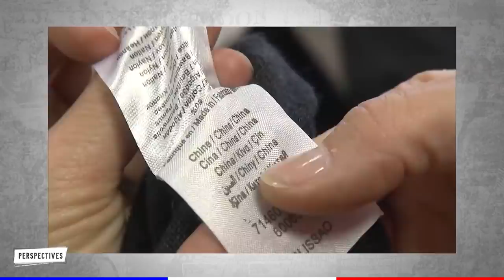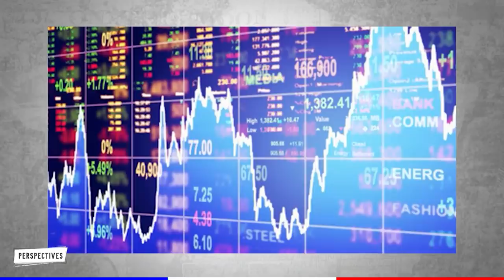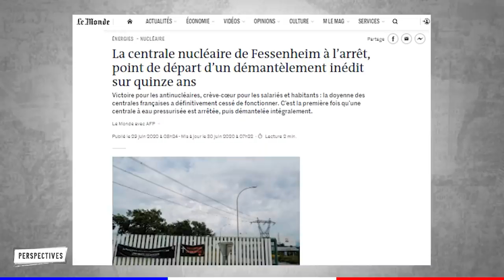PERSPECTIVES #3 – DÉVELOPPER NOS INFRASTRUCTURES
Je veux soutenir le développement du Fil d'Actu, je finance la chaîne sur Tipeee :

Écriture et présentation : Tommy Lasserre
Montage & Réalisation : Johann Elbory